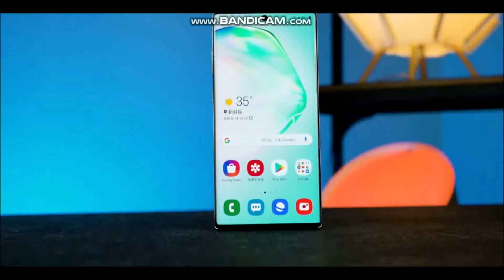那些年大家一起嘲諷過的 手機瀏海 與面板87設計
我還是最欣賞三星a80的設計
不過他必須掛上 高通8系列cpu
外加 手動模式的攝影

才有價值

目前就是沒有 所以違背了該有的價值